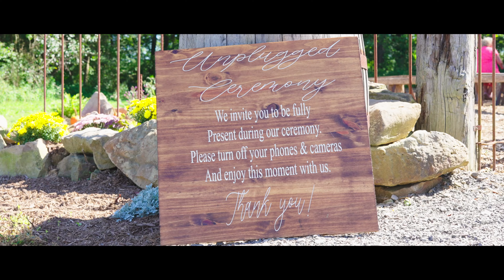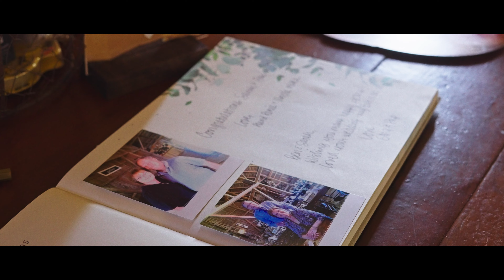The Hoch's Wedding Video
This is a Pittsburgh wedding video I shot and edited in September 2023 celebrating the wedding of Ben and Sarah Hoch. I shoot and edit weddings and my prices are very competitive. I have been making wedding videos for the past four years now, and I would love to capture your special day.